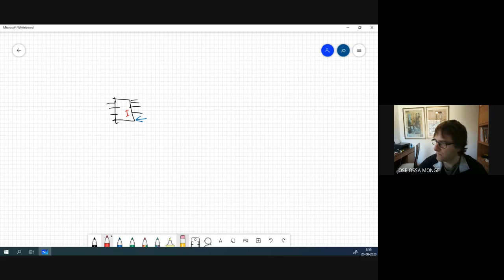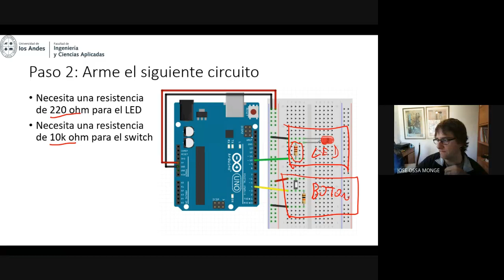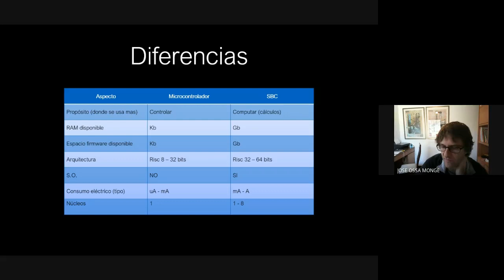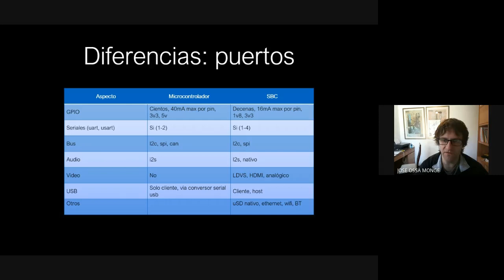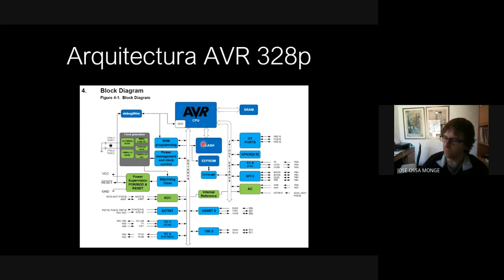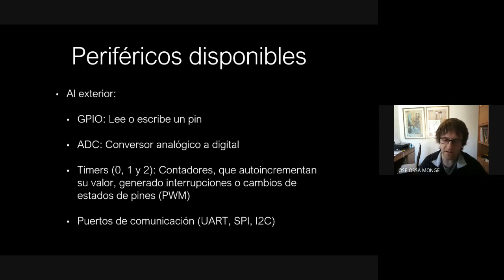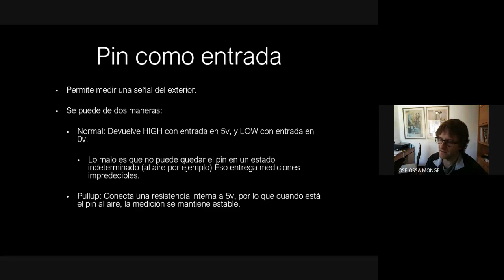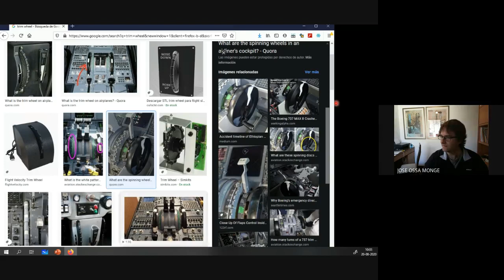Sistemas embebidos Cátedra 03